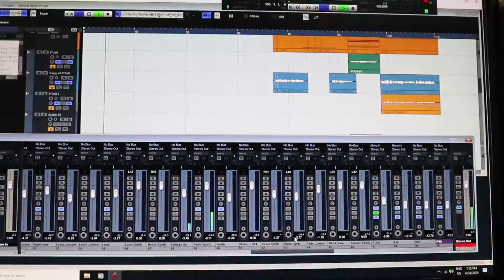Stay Strong (Covid 19)_ROY Music Video 2020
We have relaeased the new music video which is called "Stay Strong" with the participation of Rays of Youth Network members, volunteers, families and staff members. Rays of Youth composed this song for everyone to become healther and motivate up through the music to beat stress, anxiety, and fear from this crises moments of Covid-19 outbreaks. We believe that we all can beat it and overcome with this situation.
Get up everybody, stand up, let me see your move and please "STAY STRONG".
Thanks everyone who involved in our music video making and productive support from the different places of the world.